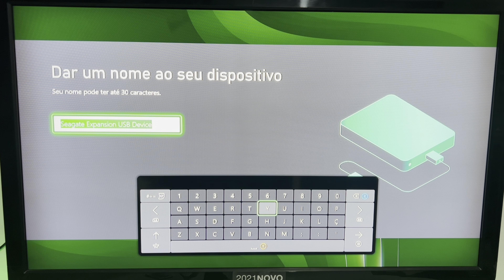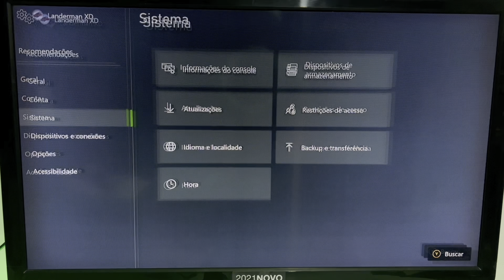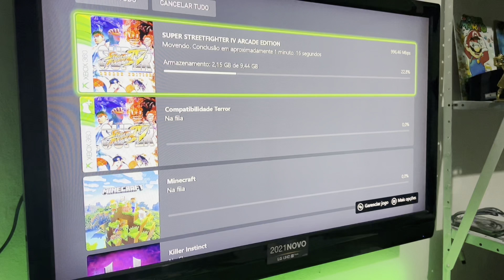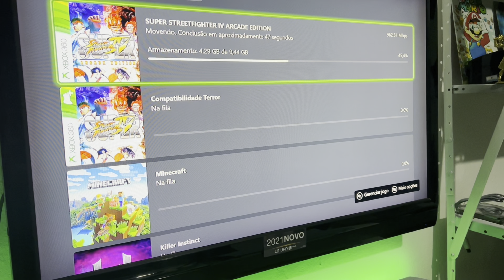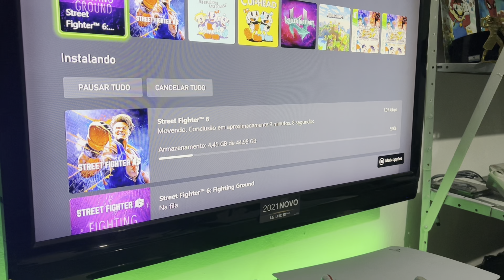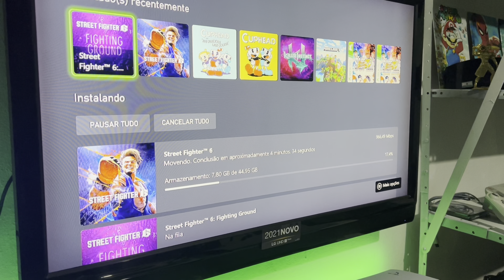HD EXTERNO 3.0 NO XBOX SERIES S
Para quem quiser comprar está em promoção !